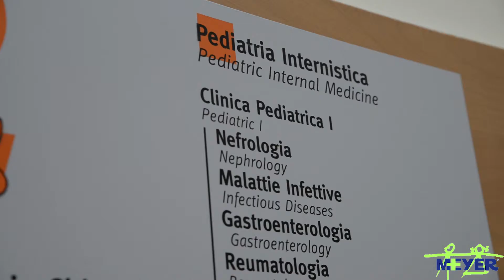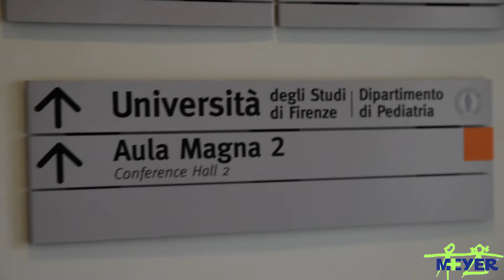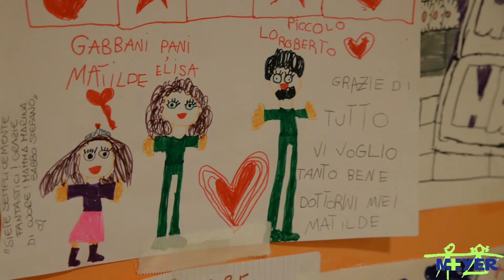Le terapie per l'artrite idiopatica giovanile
Il prof. Rolando Cimaz, direttore reumatologia pediatrica all'Ospedale Meyer di Firenze, spiega quali siano le tecniche terapeutiche più avanzate per la cura dell'artite reumatica giovanile.